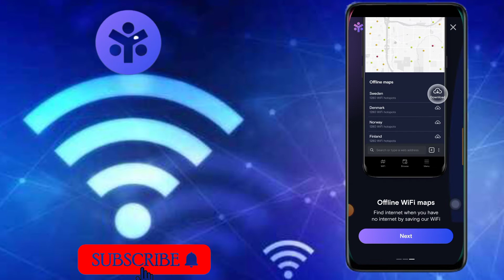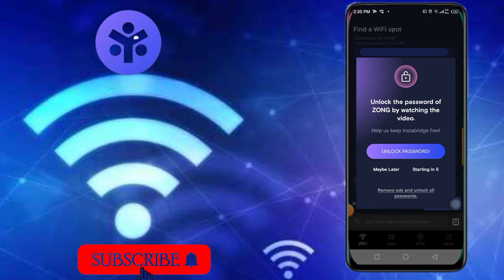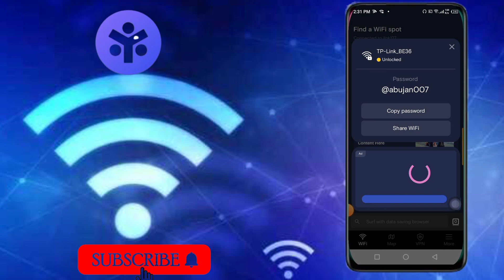How To Use Instabridge app in hindi 2022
Hi Guys In This Video How To Use Instabridge App latest Version 2022 in hindi on android mobile so watch this full video and subscribe My channel for Get more videos thanks.

Hi Dosto aj ki is video me apko ye bataya hain ke android mobile me Instabridge App ko kaise use Karen full details ke sath dosto aksar log Comment karte hain ke kaise use Karen to dosto full video hain isliye bohot mehant ki hain is video me to isliye channel ko subscribe zaroor Karna Hain Thank You ❤️.